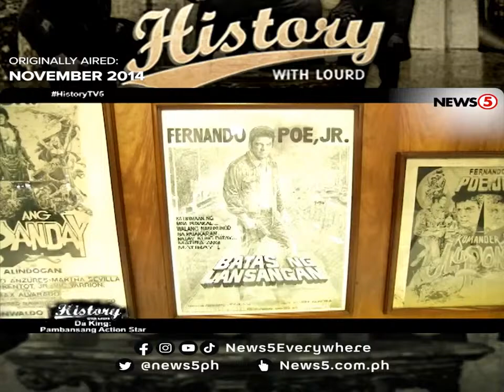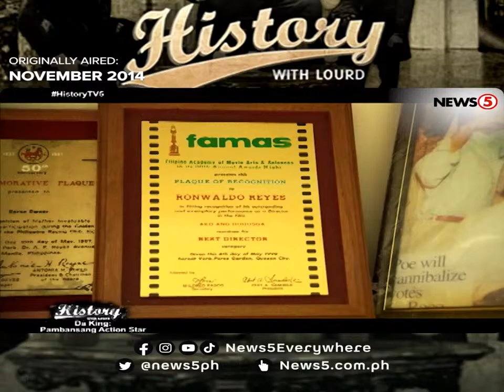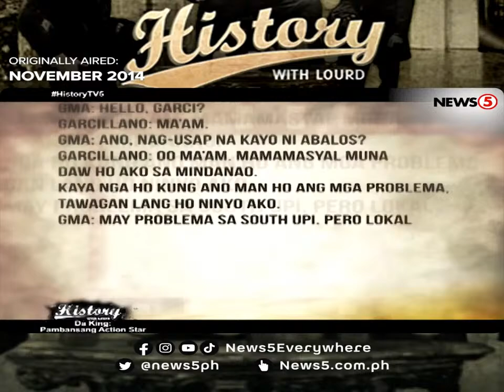Da King: Pambansang Action Star | History With Lourd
News5Throwback | Nag-iisa lang ang FPJ: Ang mamang naging simbolo ng pagkalalaki sa pelikulang Pilipino at tagapagtanggol ng inaapi. Hindi lang siya aktor, siya rin ay isang writer, producer, at direktor. Kilalanin natin ang "Hari ng Pelikulang Pilipino", at muntikan nang naging pangulo ng Pilipinas, sa episode na ito ng HistoryWithLourd.